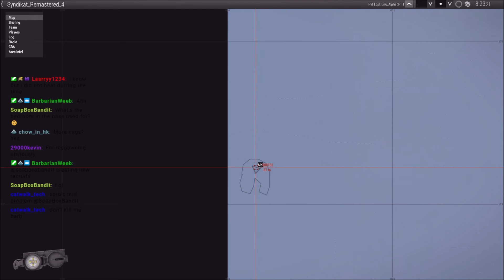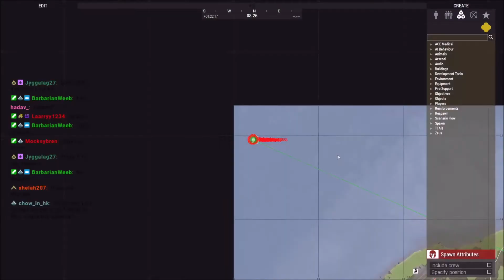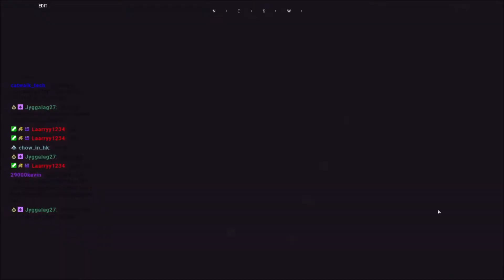A simple Town Raid: The Arma 3 Syndikat Campaign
Lcpl Liru
1350 Beverly Road